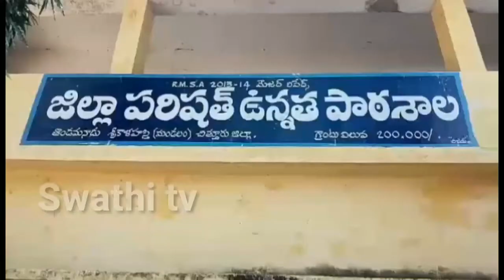తోండమునాడు గ్రామంలోని పాటశాలనందు ఈరోజు బాలలదినోత్సవవేడుకలను పాటశాల ఉపాద్యాయులు ఘనంగ నిర్వహించారు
శ్రీకాళహస్తిరురల్ మండలంలోని తోండమునాడు గ్రామంలోని పాటశాలనందు ఈరోజు బాలలదినోత్సవవేడుకలను పాటశాల ఉపాద్యాయులు ఘనంగ నిర్వహించారు ఈకార్యక్రమానికి మఖ్యఅదితిగా ఏపీ బీసీ సంఘం రాష్ట్ర అద్యక్షుడు వడ్లతాoగల్ బాలాజీ ప్రసాద్రేడ్డి పాల్గోని చాచా  నేహ్రూ గారి విశిష్టతను చాచా  నేహ్రూ గారు పిల్లలకు ఏంత మక్కువుగా చూసుకోంటరు అన్న విషయాని వివరించారు అనంతరం అనంతరం విద్యార్దుల బహుమతిప్రదానోత్సవంనిర్వహించి బహుమతులు పంపిణీ నిర్వహించారు